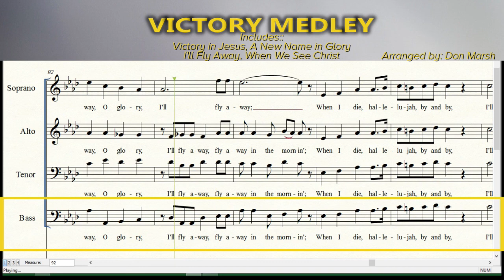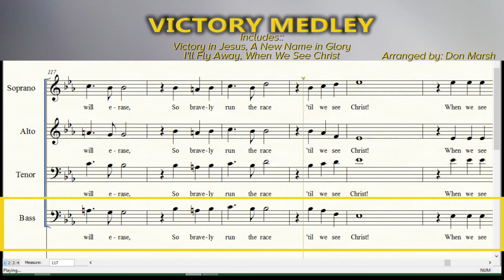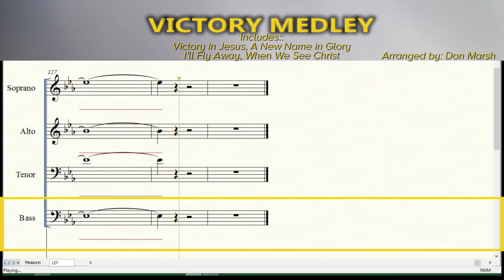Victory Medley | SATB | Bass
Includes:
It Will Be Worth It All

For Church Choir, SATB, Church Ensemble, Quartet